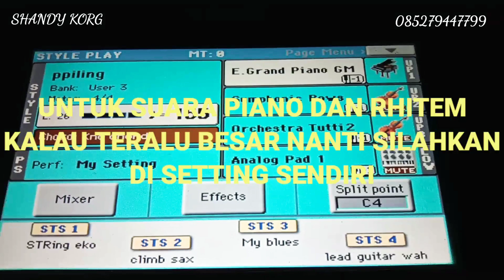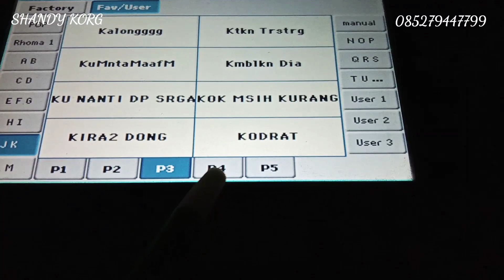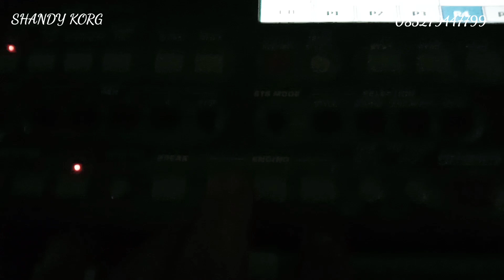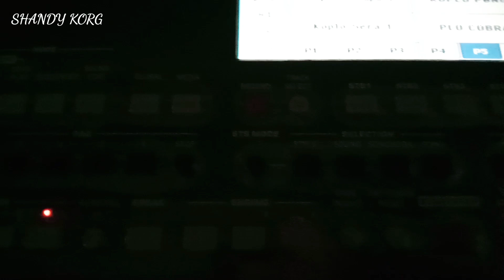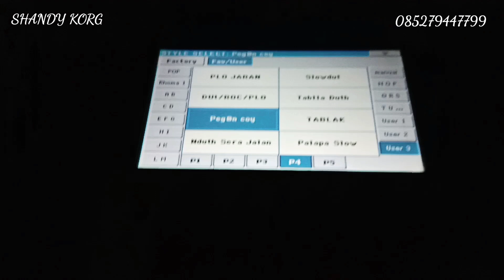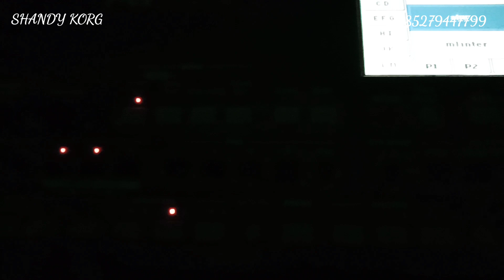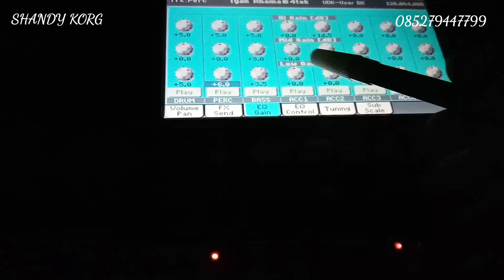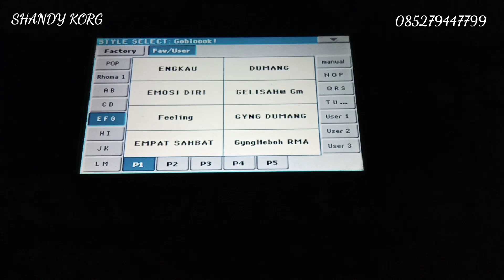Sample gratis untuk pa600 & seri KORG lainya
berbagi sample gratis,untuk pa300 dan seri KORG lainya sample ini sudah lengkap, pop/koplo/dangdut/Jawa/remix untuk isi lagunya full di favorit dan user penuh ada beberapa saja yang kosong bila nanti teman kurang bagus untuk settingan suara nya silahkan di setting sendiri
🎹🎹🎹🎹🎹🎹🎹🎹🎹🎹🎹🎹🎹 manual,W27AsGg(selimut biru), tinggal nikah), terlarang), yang pertama